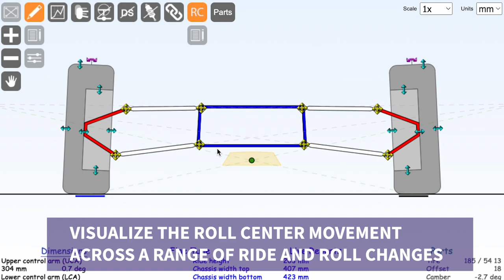Roll center analysis is coming soon... See the roll center as it is now and where it moves when rid